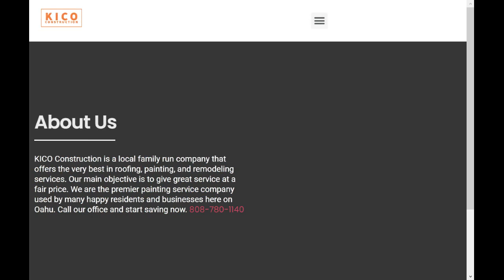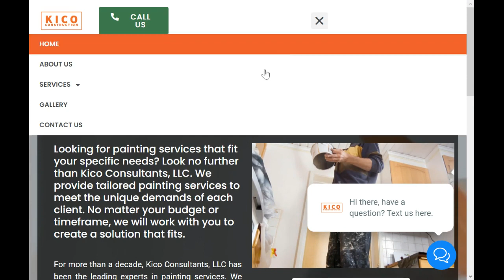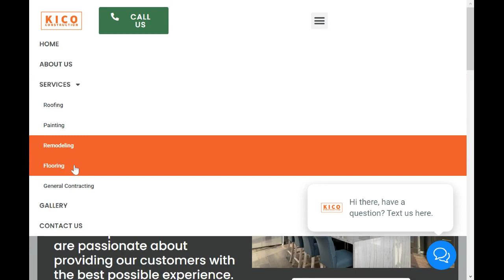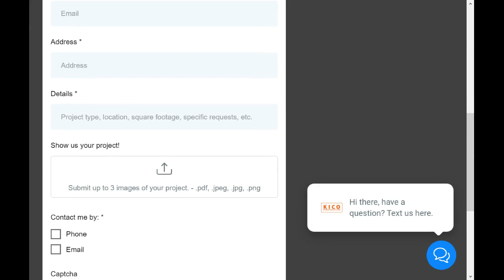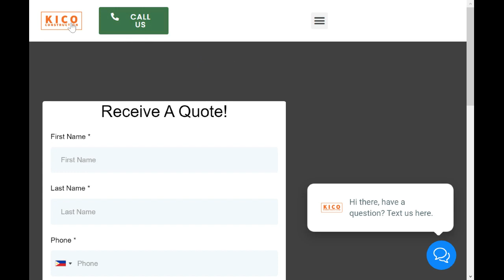Kico Consultants LLC